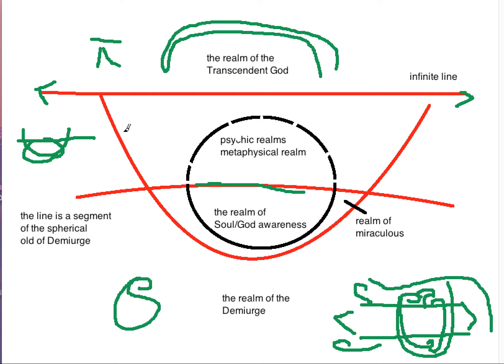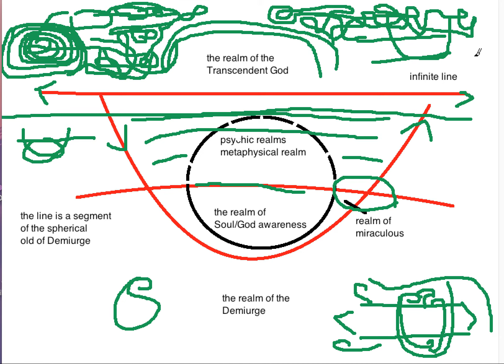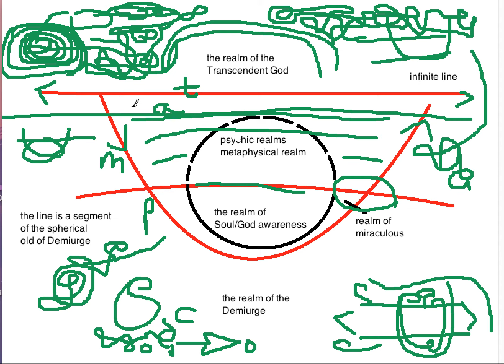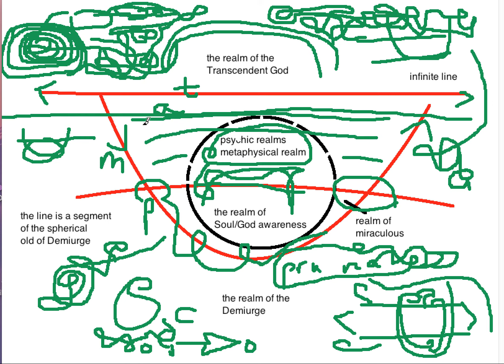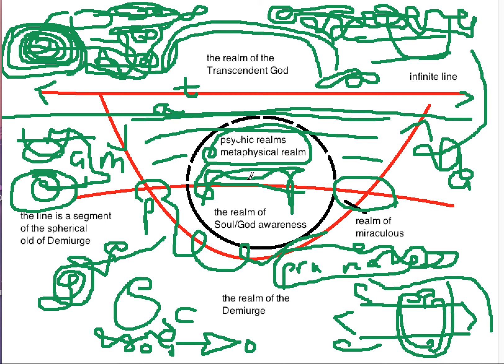Gnosticism Transcendentalism metaphysics and Deep Space 9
Another enthusiastic foray into Gnostic cosmology and metaphysical speculation, ith a discussion of the TV show Deep Space 9.